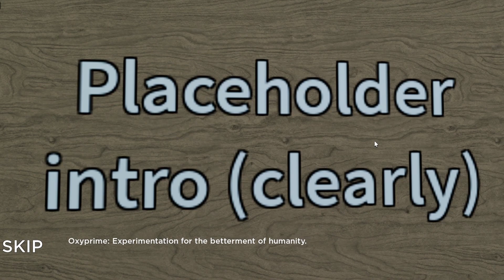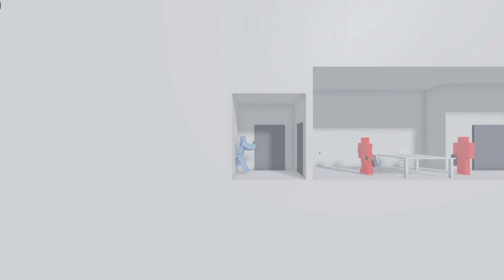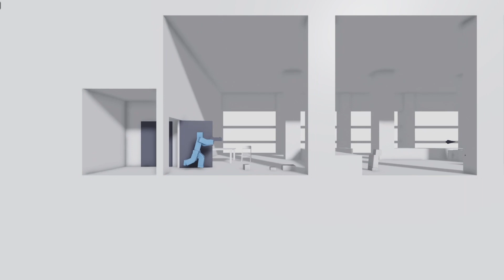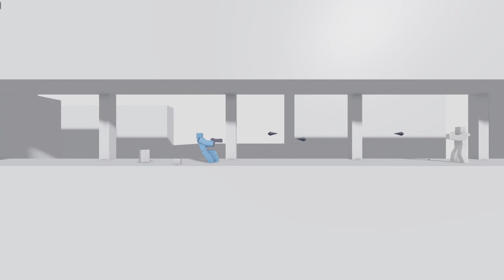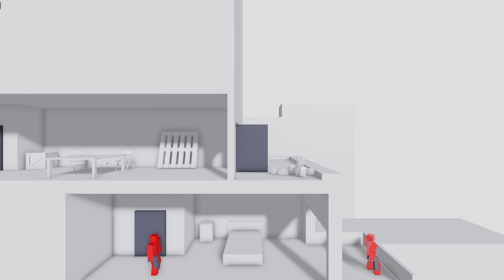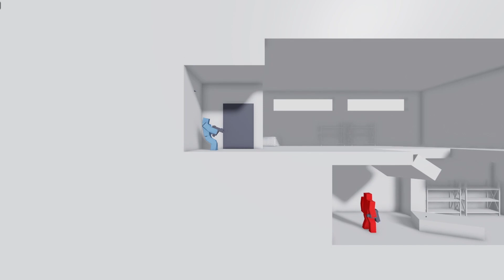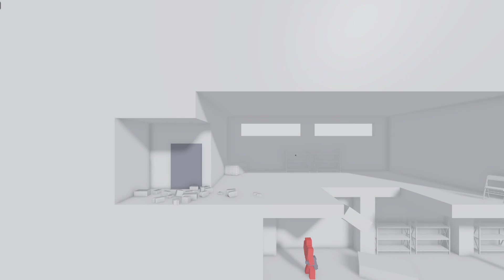playing roblox games in no order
yeah i played random roblox games. part 2? maybe.